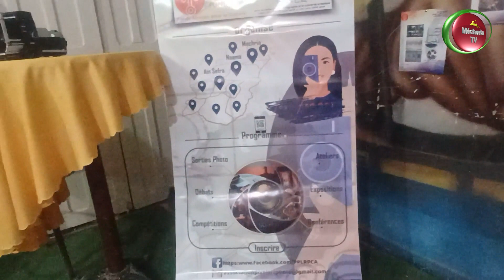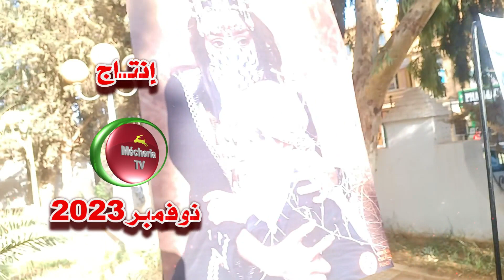تحت شعار «النساء يعرضن اعمالهم الفتوغرافية» دورة تكونية لتصوير الفتوغرافي لفائدة نساء مدينة المشرية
تحت شعار «النساء يعرضن اعمالهم الفتوغرافية» دورة تكونية لتصوير الفتوغرافي لفائدة نساء مدينة المشرية تحت اشراف جمعية بيكسل مع تنسيق جمعية تاج المدينة لمدينة المشرية